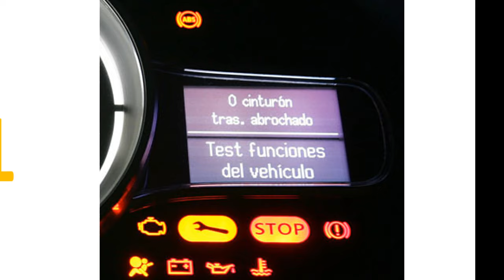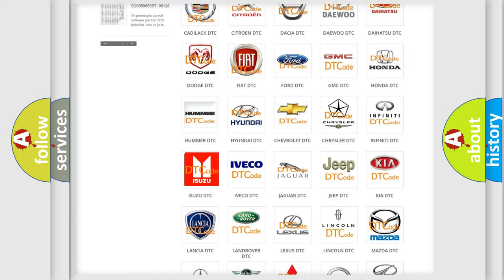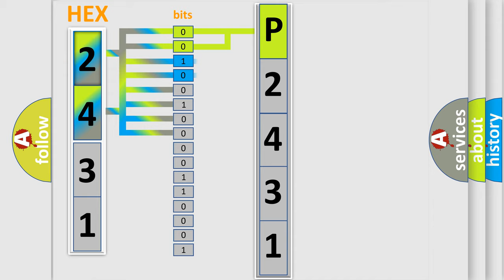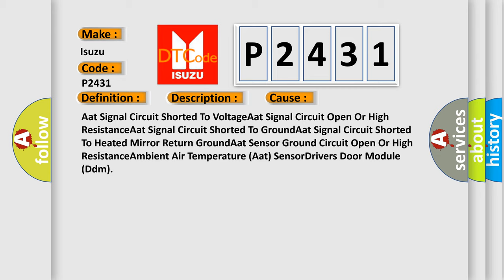DTC Isuzu P2431 Short Explanation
Contents:
0:21 Basic DTC analysis according to OBD2 protocol standard.
1:48 Insight into programming
2:58 A diagnostically understandable description of the Diagnostic Trouble Code
3:05 Basic error definition

Make:
Isuzu
Code:
P2431
Definition:
Lost Ambient Temperature Message (With Ddm)
Description:
The Powertrain Control Module (PCM) detects a fault in the Ambient Air Temperature Sensor circuit or is missing the signal.
Cause:
Aat Signal Circuit Shorted To VoltageAat Signal Circuit Open Or High ResistanceAat Signal Circuit Shorted To GroundAat Signal Circuit Shorted To Heated Mirror Return GroundAat Sensor Ground Circuit Open Or High ResistanceAmbient Air Temperature (Aat) SensorDrivers Door Module (Ddm)